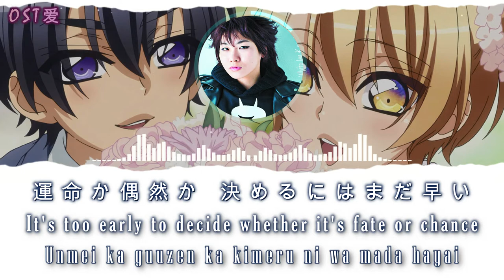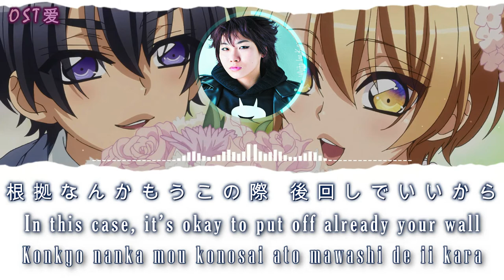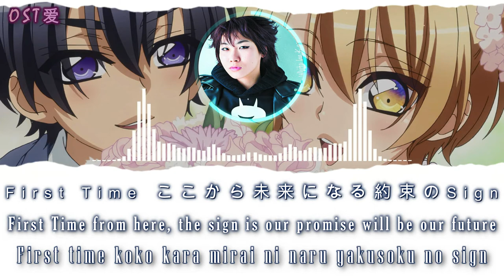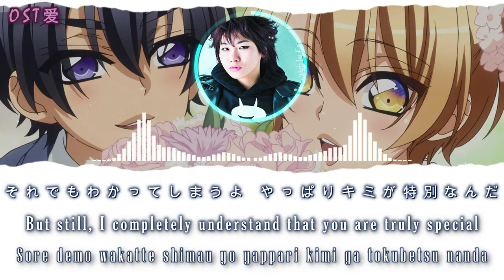ラブ ステージ l Love Stage!! OST『 Yamamoto Kazutomi ( 山本和臣 ) "CLICK YOUR HEART" 』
ANIME : ラブ ステージ l Love Stage!!
Characters :
• Sena Izumi CV. Yonaga Tsubasa ( 代永 翼 )
• Ichijou Ryouma CV. Eguchi Takuya ( 江口 拓也 )

SYNOPSIS:

With a father who's a singer, a mother who's a movie star, and an older brother Shougo who's the lead vocalist for the super-popular band "The Crusherz," anyone would expect Izumi Sena to eventually enter showbiz himself. However, aside from a commercial for a wedding magazine when he was a child, Izumi has never been in the spotlight; instead, he aims to become a manga artist.

But a decade after the shoot, the magazine calls for a 10th anniversary ad, requesting the original child actors for the project. This reunites Izumi with Ryouma Ichijou, now a popular actor who, much to Izumi's shock, has been in love with him ever since their first meeting! However, due to Izumi's feminine appearance and unisex name, Ryouma believed the boy was a girl and continues to do so to this day. Izumi's troubles are just beginning, because even after discovering the truth, Ryouma can't seem to shake off his feelings...

• SONG COPYRIGHTED ON BEHALF OF ANIME
[ ラブ ステージ l Love Stage!! ]
[ ラブ ステージ l Love Stage!!『 Yamamoto Kazutomi ( 山本和臣 ) "CLICK YOUR HEART" 』]